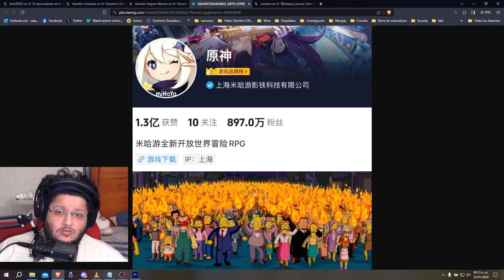Funan GENSHIN IMPACT en CHINA